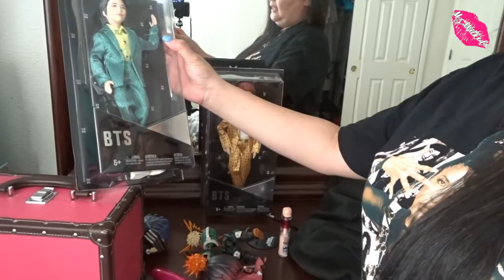spanglishvlogs VLOG#33: Mi Vida en USA🇺🇸| Kilo va al Veterinario+Mini Haul de Five Bellow